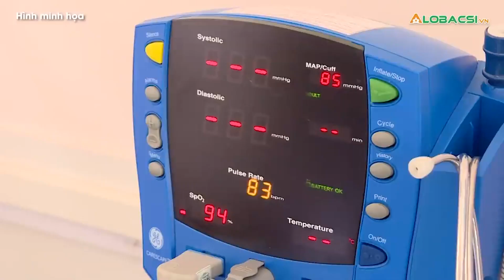Thời điểm nào nguy hiểm nhất khi mắc sốt xuất huyết?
Từ ngày thứ 3 đến ngày thứ 7 thường là thời gian bệnh diễn biến nặng, tiểu cầu giảm, mất nước, sốc…

MỌI GÓP Ý XIN GỬI VỀ:
Hợp tác nội dung:  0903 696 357